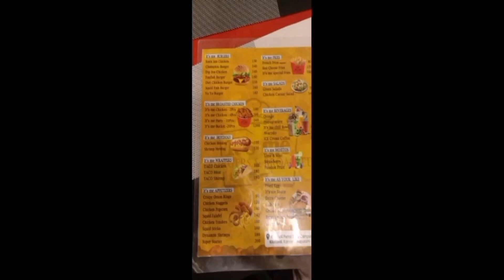EID SPECIAL VL😍G GOING TO IT'S ME EID MUBARAK 😊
AND LATE WISHES 🙏🙏

IT'S ME